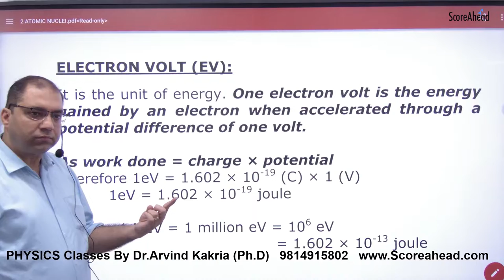404 Electron Volt